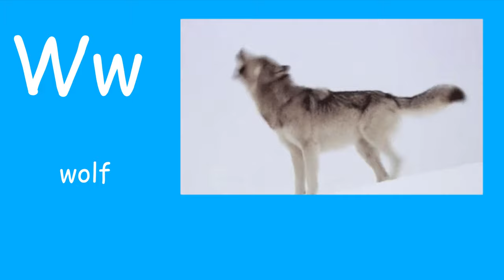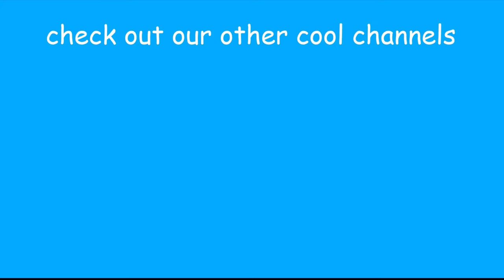ABC Phonics | Learn Alphabets T to Z | ABC Song for children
This is a little alphabet song from J to Q for your little ones💖

I do not own some of the gifs and music. The credits up there own all rights to the original gifs and gifs.

T turtle
U uno
V vegetable
W wolf
Y yo-yo
Z zip